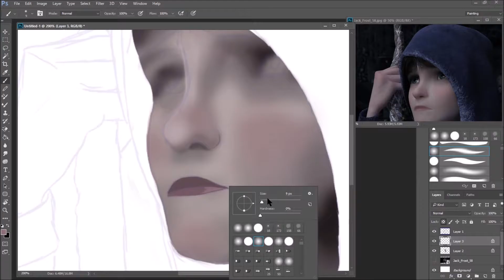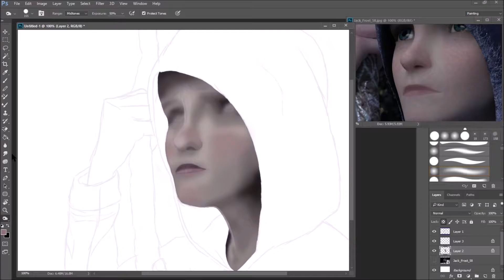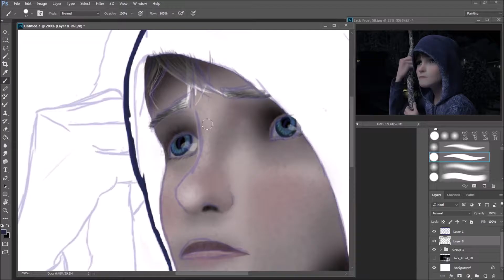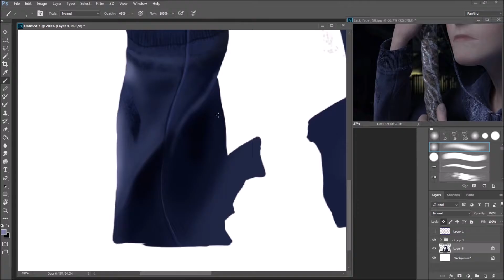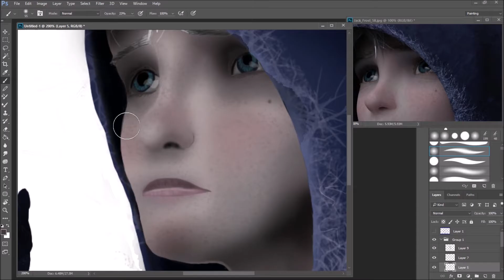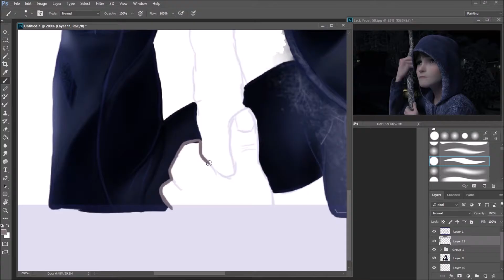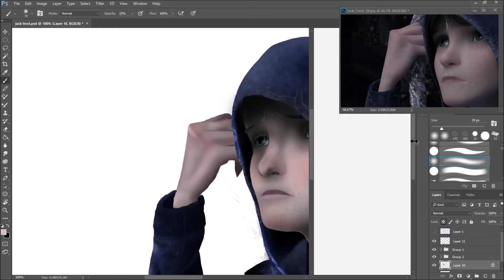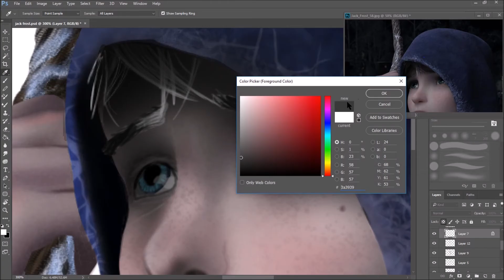jack frost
sorry that its long when I speed it up more it started to glitch and not work.
music
owl city shooting star
Treasure Planet - I'm Still Here